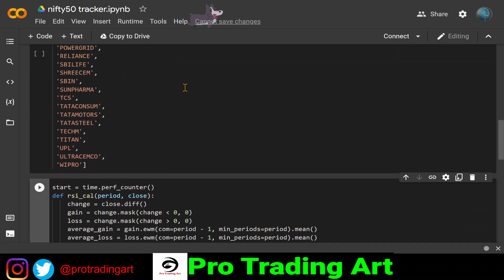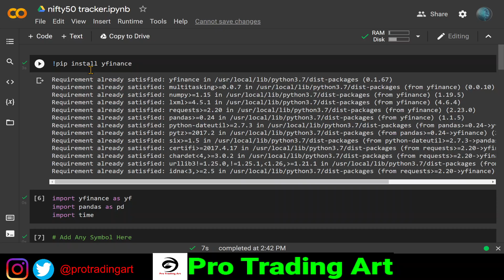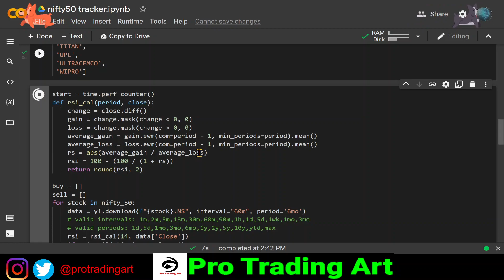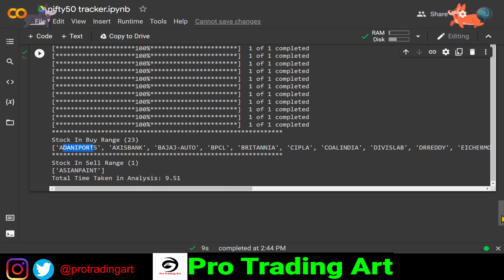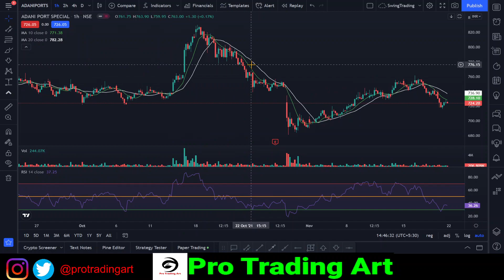RSI Python Bot | Pro Trading Bot - 01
. Learn All CandlestickPatterns Analysis In Hindi for StockMarket and CryptoTrading

In this video, we are going to learn how to trade using rsi python bot

Learn The "Secret" System For Trading Cryptocurrencies  Like Professional Trader And  All Trading Strategies For Predicting The Next Market Move With High Accuracy.

Everyone can Learn to Become Successful in the Cryptocurrency Market, Just follow our all  deeply explained video.

Don't Skip Any Lessons, Every secret point is important.

This video is designed to turn you into a profitable crypto trader in a short period of time and provide you with all the professional proven strategies, secret tactics and many more live example that make your trading process 100% easier.

🙂 Happy Trading.